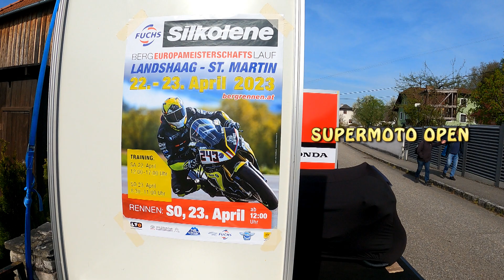Bergrennen Landshaag 2023 Supermoto Open